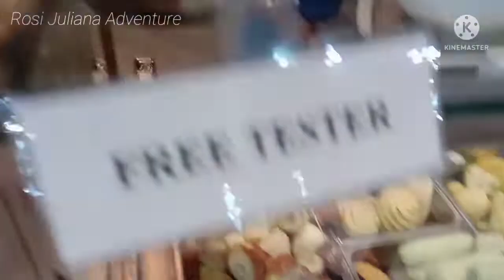Riview Rujak Uleg Di Total Segar Cinere Depok || Rujak Buah Segar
Rujak Uleg buah di total Segar harga Nya 33.000, buah nya segar2 Ada tujuh Macam buah Dalam satu kemasan, sambel Nya bisa request sesuai mau Kita, pokonya gak akan menyesal beli Rujak Uleg Di Total Segar.